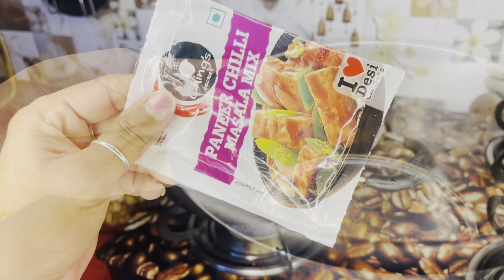How to Make Chilli Paneer 🥰| Quick & Easy Recipe at Home 5 Minutes में आसान और टेस्टी चिल्ली पनीर 😋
Ihope enjoy this video hit like.

🐾🥘 Welcome to our delicious journey into the world of Paneer! In today's vlog, we're whipping up a flavorful Paneer dish that’s not only easy to make but also perfect for all occasions! 🤩✨ Whether you're a cooking novice or a seasoned chef, this recipe is designed for everyone. Learn about the essential ingredients, helpful tips, and secret spices that elevate this beloved Indian cheese. 💚🔥

🌿 Join us as we explore the magic of cooking Paneer step by step! 🌈 Bon appétit! 📽️🍽️

chilli paneer recipe in hindi
chilli paneer
paner chilli recipe
chilli paneer gravy recipe
chilli paneer dry recipe
paneer recipes
paneer chilli
how to make chilli paneer
paneer recipe
paneer chilli dry
chilli paneer restaurant style
paneer chilli gravy recip
,chilli paneer gravy
chilli paneer dry
restaurant style chilli paneer
paneer chilli dry recipe
chilli paneer ki recipe in hindi
easy chilli paneer recipe
indian food
food,foodie
indian
food challenge
trying indian food
foods,india
the food guy
indian food they
indian food eating,indi
n food in italy
indian food mukbang
first time indian food
indian street food
food from india
couple trying indian food
trying indian food first time
best food in india non veg
chilli paneer
chilli paneer recipe
paneer chilli
chilli paneer gravy
chilli paneer dry
paneer chilli recipe
paneer chilli dry
chilli paneer banane ki vidhi
paneer recipes
chilli paneer kaise banaye
paneer recipe
chilli paneer kaise banaen
chilli paneer banane ka tarika
paneer recipes
paneer recipe
quick matar paneer recipe
easy paneer recipes
paneer masala recipe
paneer
paneer curry recipe
paneer masala
quick paneer recipes
easy paneer recipe
quick easy paneer recipes
healthy paneer recipes
quick paneer recipe
simple paneer recipe
kadhai paneer recipe
mutter paneer recipe
chilli paneer recipepaneer makhani recipe
paneer capsicum recipe
matar paneer recipe in hindi
paneer tikka recipe
paneer tikka
paneer tikka recipe without oven
tandoori paneer tikka
paneer tikka on tawa
paneer tikka masala
paneer tikka tandoori
paneer recipes
paneer tikka dry
paneer tikka masala recipe
how to make paneer tikka
recipe of paneer tikka
paneer recipe
tawa paneer tikka
paneer tikka in hindi
how to make paneer tikka at home
paneer tikka recpe on stove
paneer tikka masala dhaba style
paneer tikka in oven,tandoori paneer recipe
Paneer ki sabzi kaise banaye
Family vlog
Gaon

Jai ho Bholenath 🙏🙏

Keep loving………🥰🥰🥰
Keep supporting……..🙏🙏